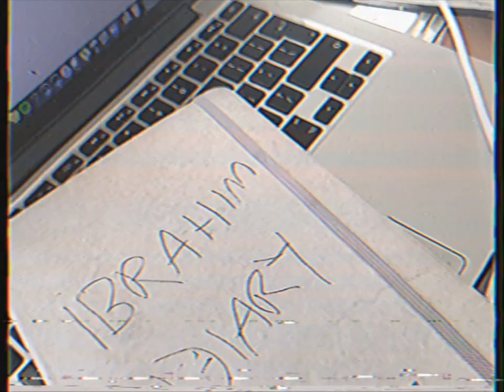R.A.E - Making Listen Up | EP03: Listen Up